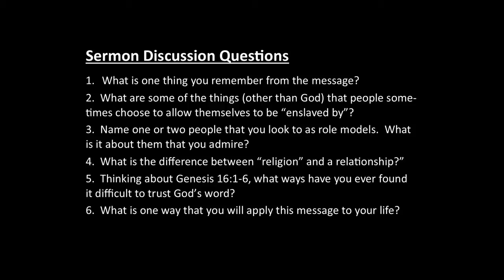"Free to Choose" - Galatians 4:8-31 (#6/9 in "Set Free" series on Galatians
Mark Morris preached this message on October 17, 2021 at Thorn Creek Reformed Church in South Holland, Illinois.